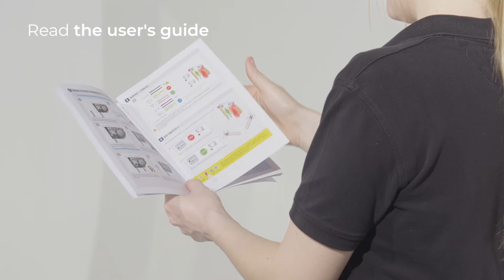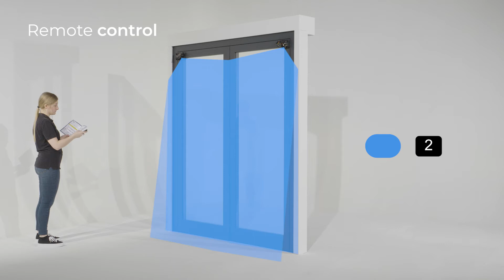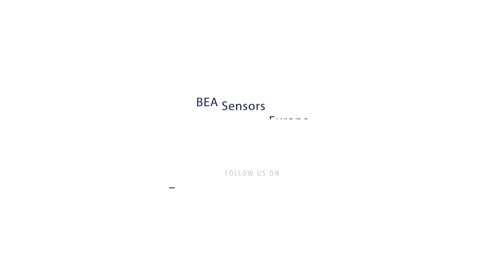LZR-FLATSCAN 3D SW - Intentional opening functions (hack)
We'd like to introduce you to the LZR-FLATSCAN 3D SW opening module.
The FLATSCAN 3D SW is a safety sensor for automatic swing doors. Equipped with three outputs, the sensor not only secures the door, but can also trigger a door opening.
In this video we will show you how to adjust your sensor for this function.